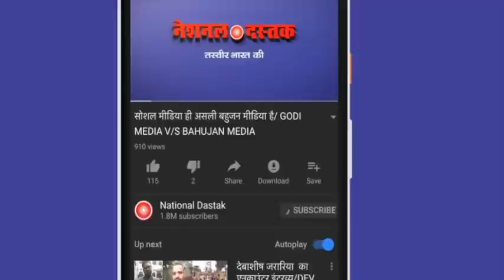किसानों के काफिले हुए रवान/ BIG PROTESST IN MUZZFARNAGER